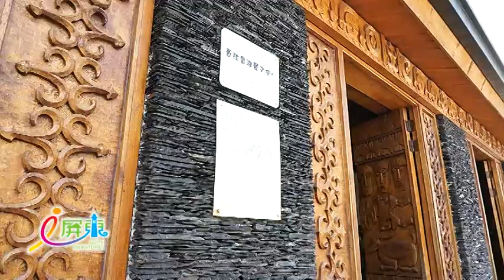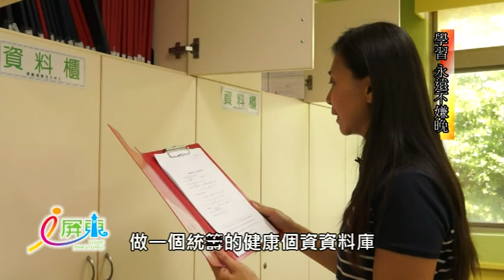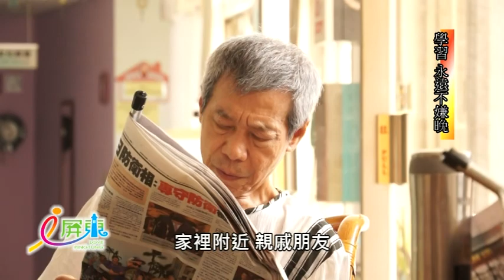學習永遠不嫌晚-樂齡活力中心